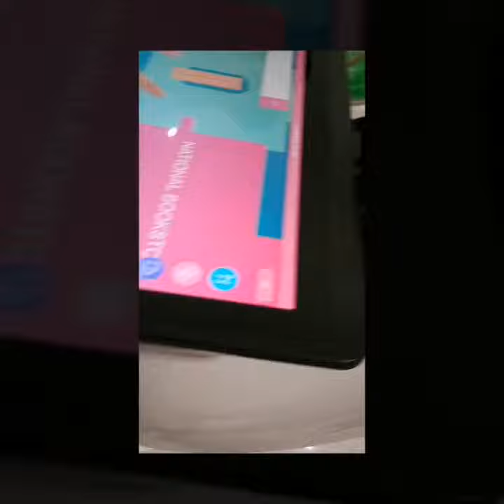Advance Father's Date Celebration Treat..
We luv you Daddy... ❤️❤️❤️